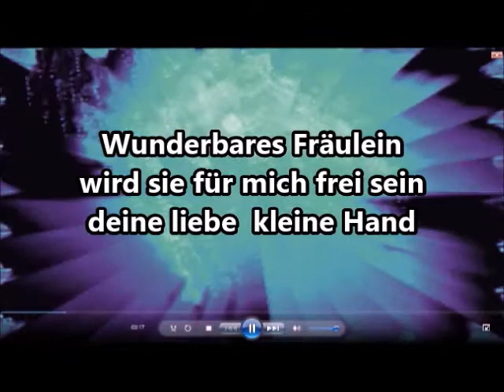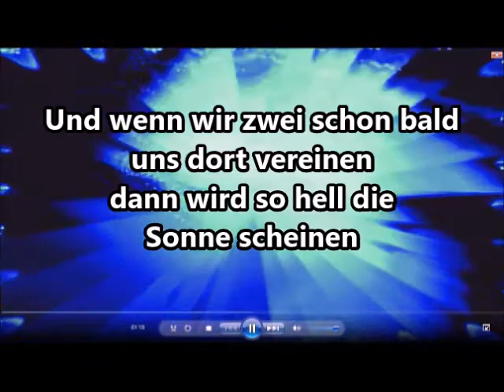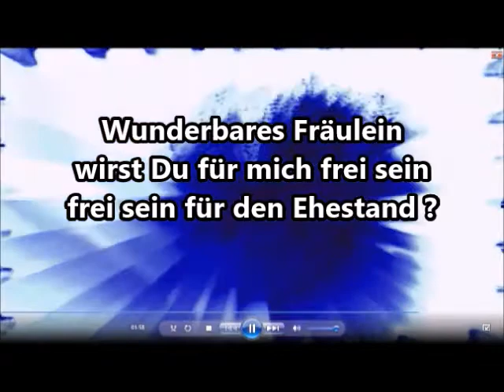Wunderbares Mädchen - Peter Alexander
Peter Alexander sang 1958 das Lied vom wunderbaren Mädchen